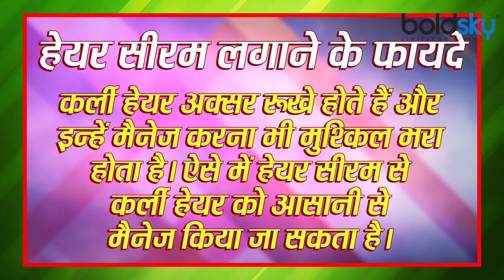How to Apply Hair Serum in Right Way | बालों में सीरम लगाने का ये है सही तरीका | Boldsky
Hair serum is used to give hair a shiny and healthy look. But few people know about the right way to apply it and its benefits. Here, know how and when to apply hair serum, as well as the benefits it gives to hair.

बालों को शाइनी और हेल्दी लुक देने के लिए हेयर सीरम का उपयोग किया जाता है। लेकिन इसे लगाने का सही तरीका और इसके फायदों के बारे में कम ही लोगों को जानकारी होती है। यहां जानिए, कैसे और कब लगाना चाहिए हेयर सीरम, साथ ही बालों को इससे कौन-कौन से लाभ मिलते हैं...